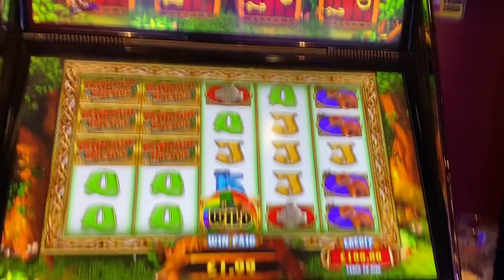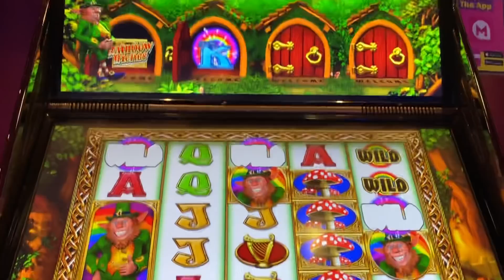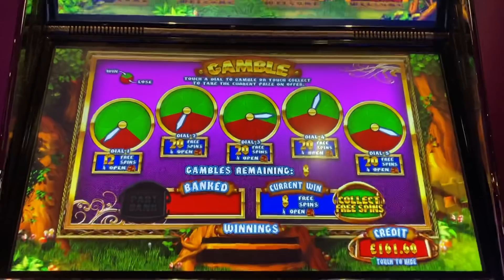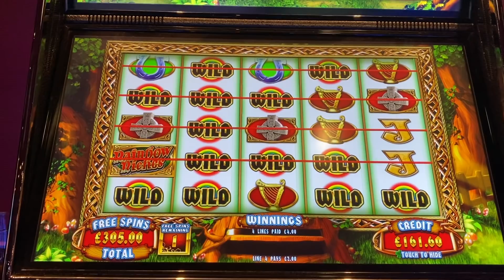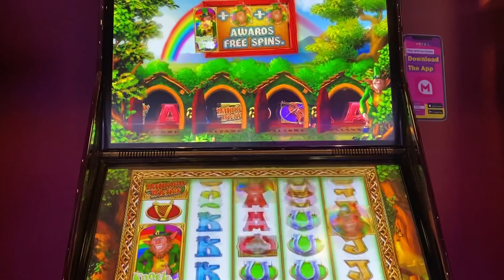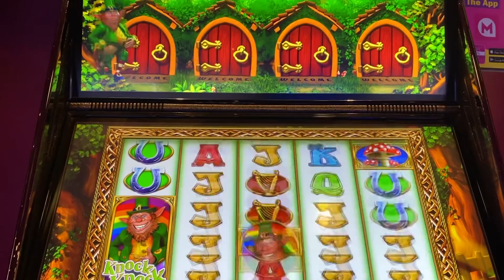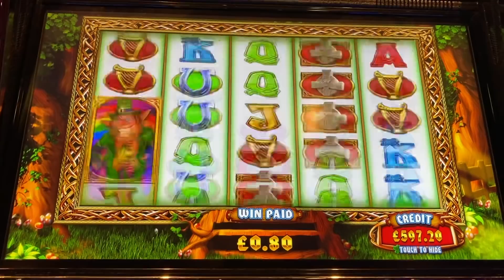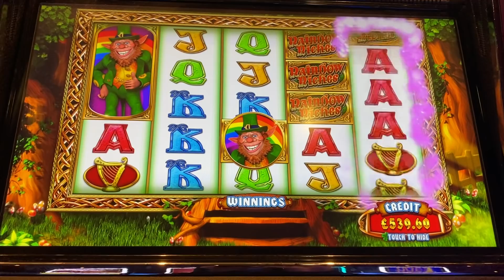£200 vs Rainbow Riches Home Sweet Home Arcade FOBT Slots. £2 a go £500 Jackpot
This is £200 vs Rainbow Riches Home Sweet Home . This is not highlights but part of a new series i am doing where i start on a random slot and play £200 through it and see what i can get. This is in ADDITION to my normal videos so  i will still be going for max spins etc but i have to try and mix it up a little

I purely do this for fun and play with what i can afford to lose.

Please Please gamble responsibly and only bet what you can afford to lose. Always set a deposit limit and remember if Gambling is getting too much for you then you can self exclude from all Online sites by going

Have fun and remember you simply can't beat Random Slots over a sustained period of time.